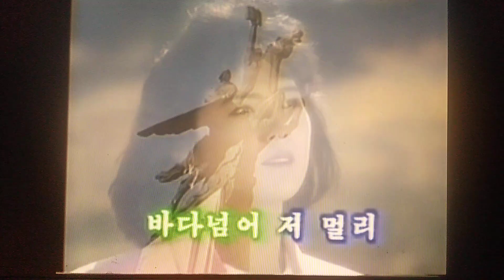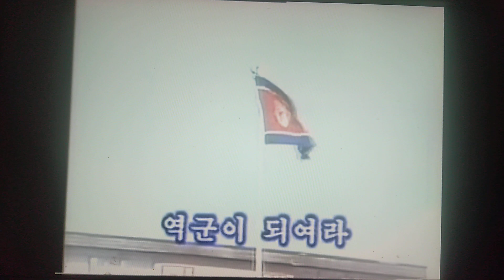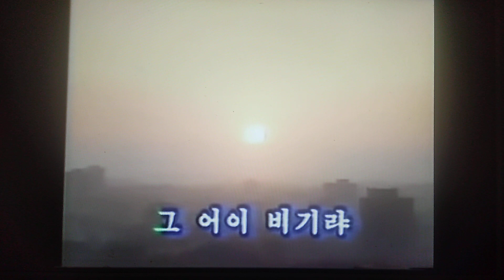조국의 사랑은 따사로위라 祖国の愛はあたたかく 全 惠英 Ｃｏｖｅｒ